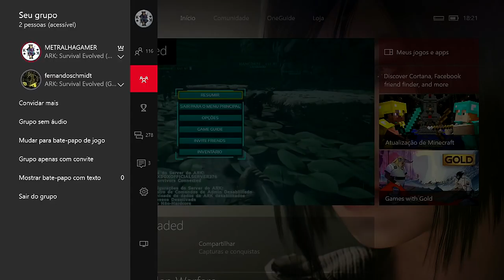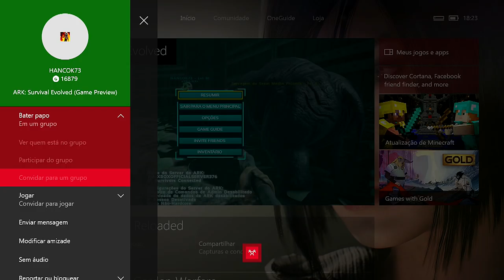ARK SURVIVAL EVOLVED XBOX ONE - #25 ATAQUE SURPRESA CADÊ O HANCOK[PT-BR]